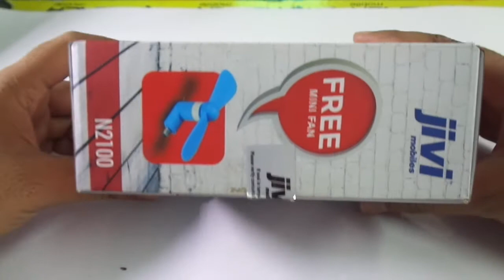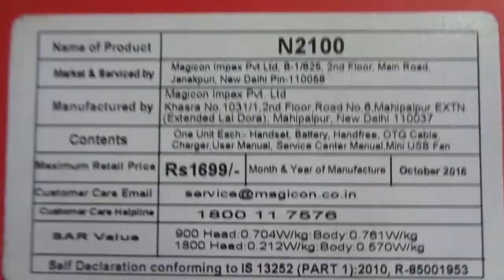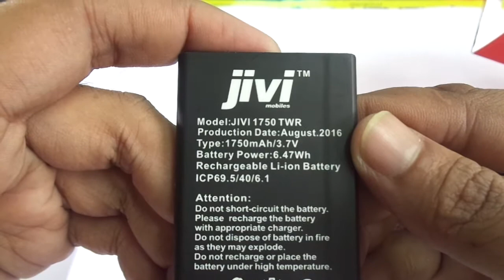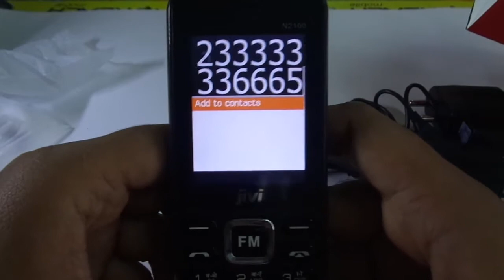jivi mobile N2100 UNBOXING